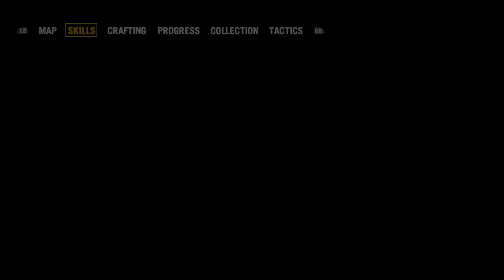Far cry4 (360)gameplay walkthrough part 36 a high price